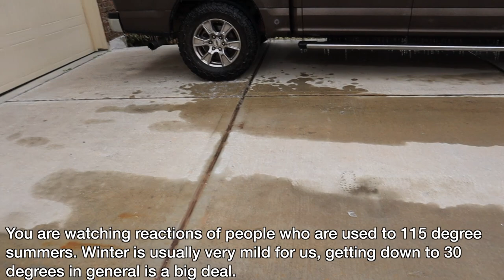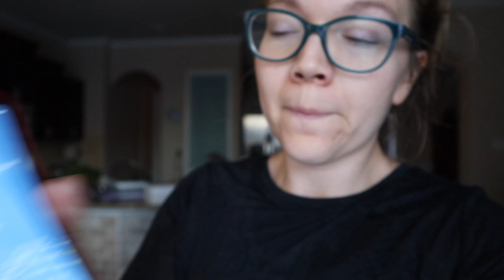BEFORE WE LOST POWER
We were so fortunate to only have lost power for 36 hours. We still know many people who have been without power and/or water since Monday... :( Please continue to pray for those who haven't been as lucky as us. We will upload another vlog next week talking about our experience with everything. I didn't film much after several hours without power because I started to get worried.

Facebook.com/TheWanderingWyatts
Facebook.com/BlueBlairyFitness

:::WHAT WE DO FOR A LIVING:::
Blair's Business:
ONLINE COACHING - CUSTOM WORKOUT PROGRAMS & HEALTH COACHING

Matt's Work:
greenbirdy.co